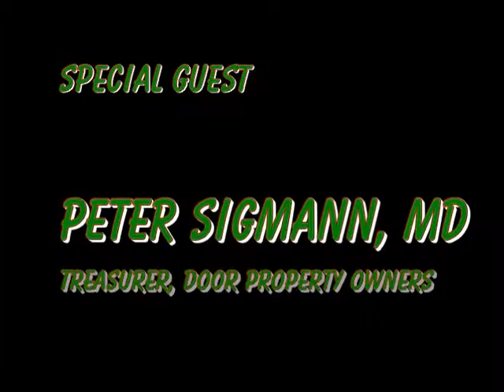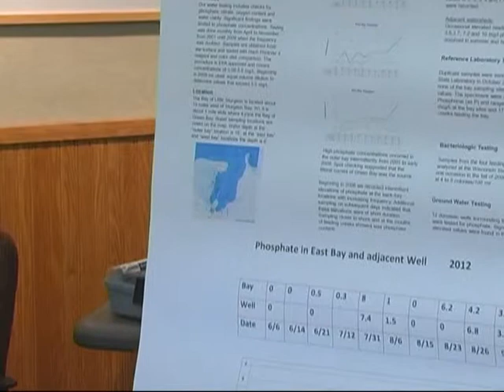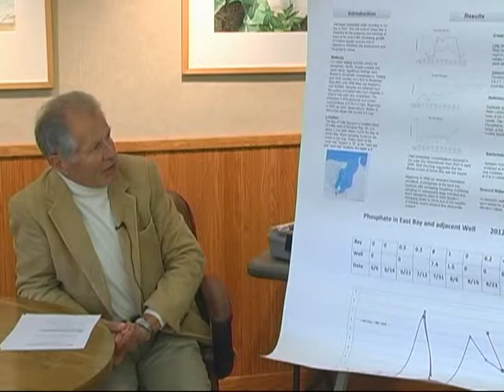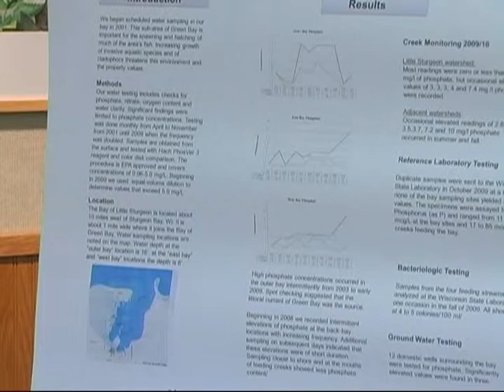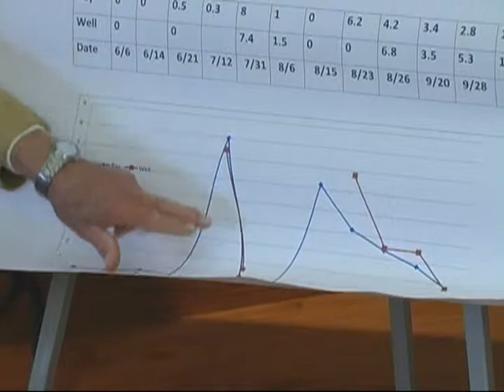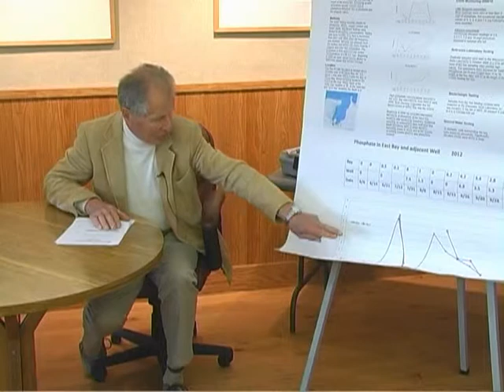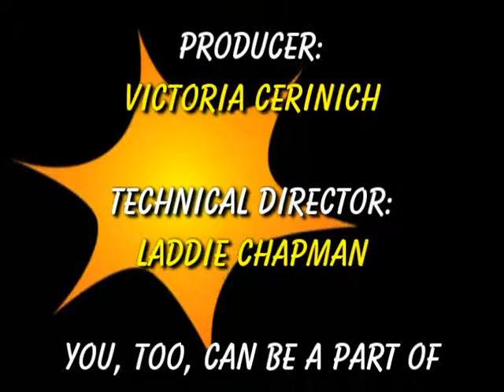ADC: Citizens Monitoring Water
Access Door County (WI), 11/01/13, with host Victoria Cerinich.  Dr. Peter Sigmann talks about monitoring water and tracking the cause of excessive algae in Lake Michigan and Green Bay.